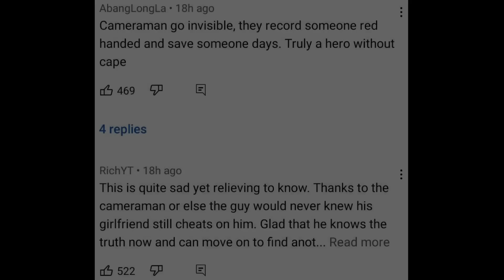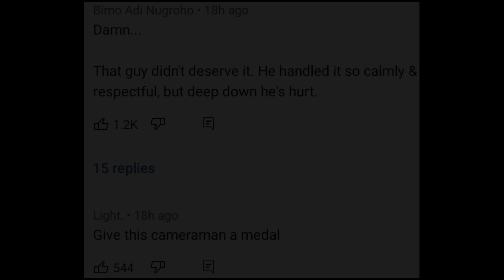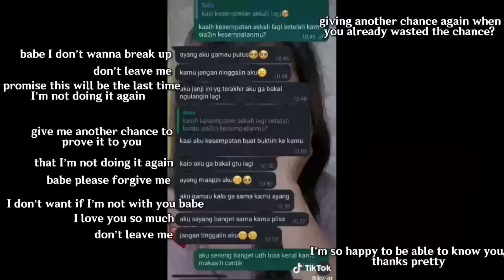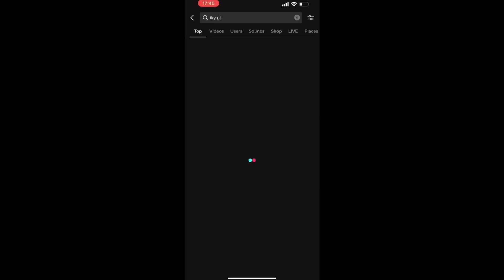CAMERAMAN SA MPL ID NAGING HERO? HULICAM ANG RETRIHAN? RIBO WALA NG DAPAT PATUNAYAN? MARA SINISISI?!